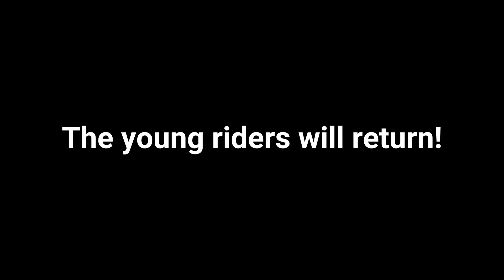Cutting Horse Arizona: Meet the YOUNG Riders!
This is episode 3 of the Cutting Horse Mini Documentary series created by Jeffrey Hack Media. Young riders competing at the Galles Outback Southwest Winter Classic answer questions relating to what cutting horse show mean to them and why they participate at the events.